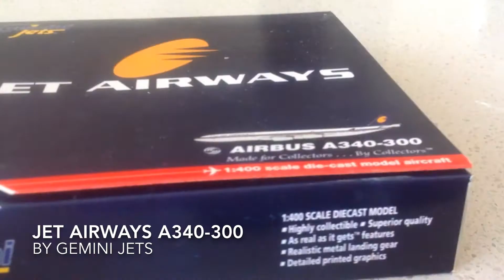Model Airport Stop Motion - Part 21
Welcome to another AdAndPlanes video! Here we welcome three new aircraft to the Middle Earth International Airport (MEIA) fleet. Enjoy the video, and Merry Christmas!